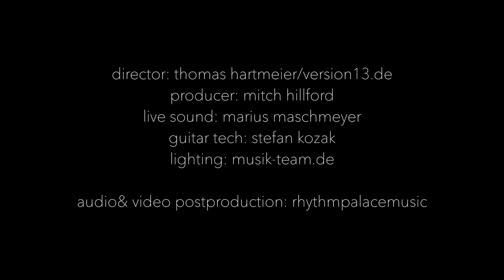The Mitch Hillford Front "Don't Lie To Me" (Live 2014)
"Don't Lie To Me" (by Hudson Woodbridge) performed by The Mitch Hillford Front December 2014.
Enjoy this Blues/Jazz/Fusion warmup jam before the recording of a concert at Marktschänke Rahden, 28/12/14.

Mitch Hillford - guitar&vocal
Andreas Hölscher - rhodes&organ
Daniel Hopf -bass
Felix Heinicke - drums

This song will NOT be included in the upcoming DVD/Video

" DIRTY FINGERS - RAW TONES" (Rhythm PalaceMusic)
RELEASE: 27/12/2015

so please share and check back for more special outtake videos at mitchhillford.com

Images recorded by version13.de
Sound and postproduction by rhythmpalacemusic